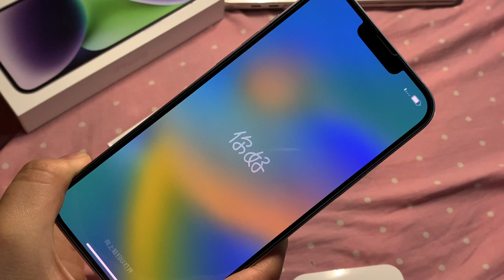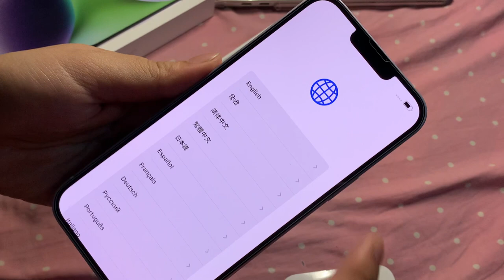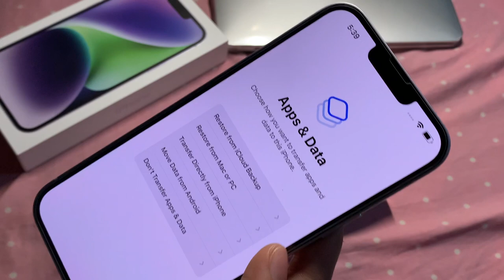UNBOXING IPHONE 14 PLUS IN PURPLE 💜 | PM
💜 Power Mac Center - Iphone
💜 Shoppee - Phone Cases